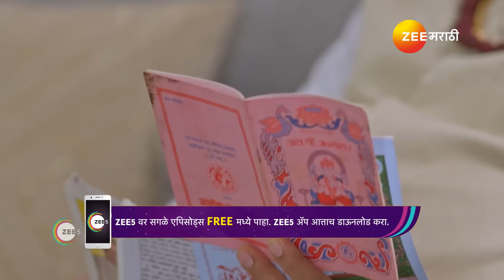Savalyachi Janu Savali | जयंती सावलीच्या हातातले पैसे हिसकावते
Jagannath tells a solution for the problem in Sarang's horoscope. The Bhagwats worry about Appu. Ahilya Devi rebukes Kamat, who comes to sign a deal with her. Later, Jagannath's prediction angers her.